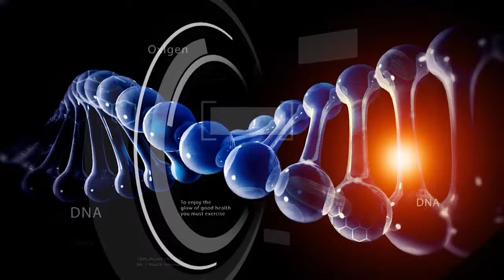Dr NCN Adriana Welicov – Celulita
Adriana Welicov, personal trainer, ne arata cum putem scapa de celulita